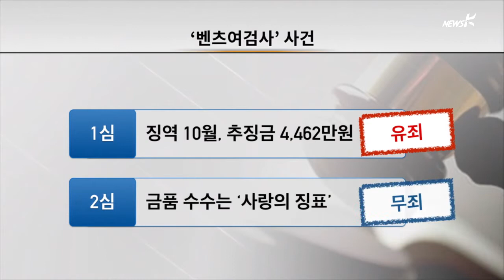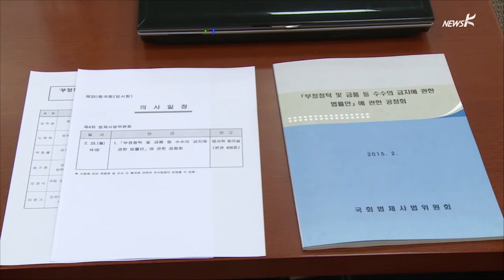[국민TV] 언론단체마저 '기자들도 김영란법 적용돼야' 주장하는데…(2015.02.23)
국회 상임위를 통과한 김영란법이 법사위에서 막혀버린 중요한
이유는 법 적용 대상에 언론인을 넣느냐 마느냐 하는 문제
때문입니다.
언론인들이 넣는 걸 반대하는 것 같지만 사실은 그렇지 않습니다.
언론인들의 이익을 대변하는 전국언론노조는 오히려 기자들을 법
적용 대상에 넣어야 한다는 입장입니다.
그러다 보니 언론인을 빼줘서 언론 자유를 보장해야 한다고
주장하는 사람들의 저의가 따로 있다는 시각이 있습니다.
언론인 포함 문제를 계속 제기하면서 김영란법 처리를 늦추려 한다는
겁니다.
조아라 피디가 보도합니다.